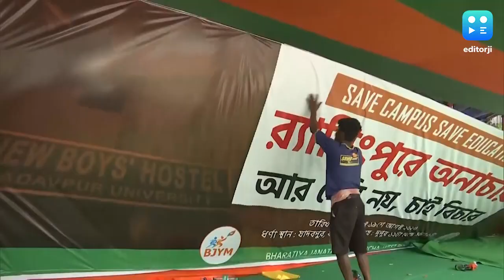BJP Yuva Morcha at JU :যাদবপুর বিশ্ববিদ্যালয়ের সামনে থেকে খোলা হল বিজেপির ধর্না মঞ্চ, দেখুন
যাদবপুর বিশ্ববিদ্যালয়ের সামনে বিজেপি যুব মোর্চার ধর্না মঞ্চ খুলে ফেলার নির্দেশ পুলিশের । মঞ্চ খোলার কাজ শুরু হয়েছে ইতিমধ্যেই । এদিকে, এই ঘটনাকে কেন্দ্র করে বিক্ষোভ দেখাচ্ছে বিজেপি যুব মোর্চা ।